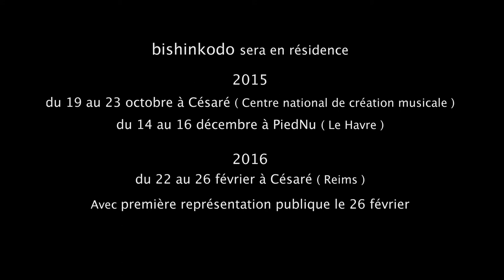bishinkodo trailer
bishinkodo - music project of 2015/2016 with drums and acousmatic music by
Yuko OSHIMA (drums) and Eric BROITMANN (acousmatic)